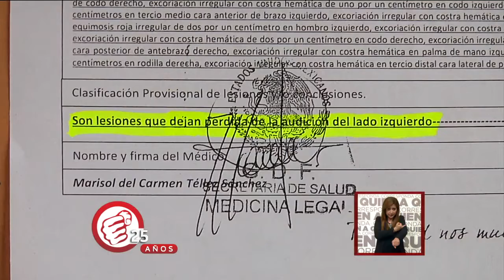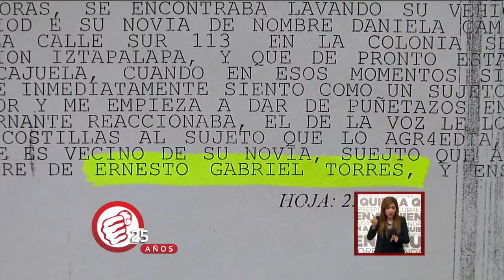Tuvo roces con un vecino